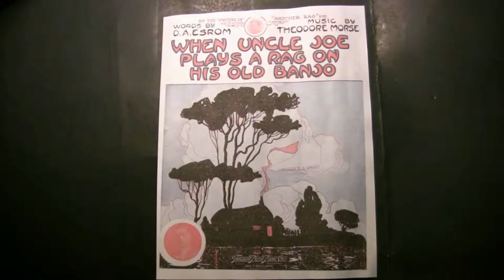When Uncle Joe Plays A Rag On His Old Banjo - Ampico Lexington 88n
Eighty Eight Note # 300233